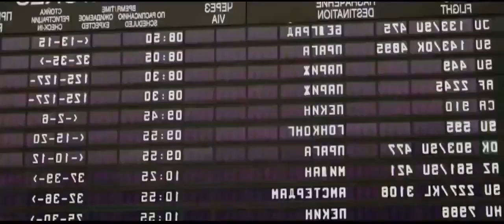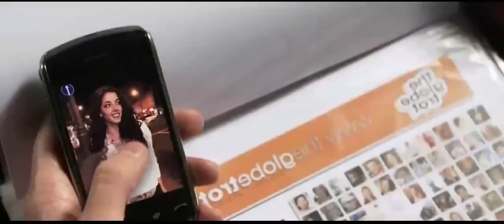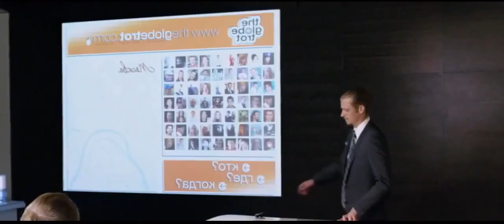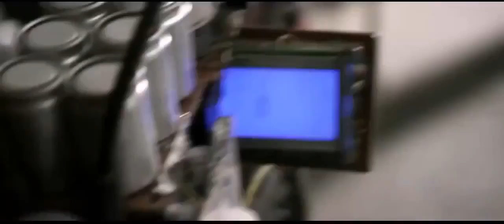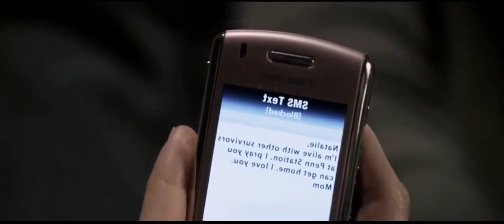Latest Movie - New Sci fi Action Adveenture Moviees Fun ny